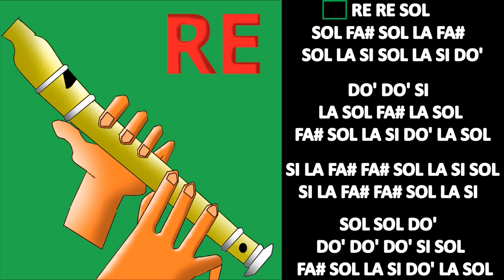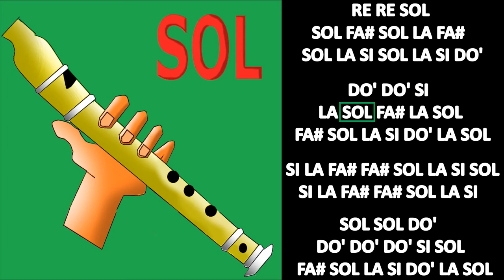Las mañanitas, flauta dulce fácil, tutorial con animación, easy flute recorder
NOTAS: RE RE SOL
SOL FA# SOL LA FA#
SOL LA SI
SOL LA SI DO'

DO' DO' SI
LA SOL FA# LA SOL
FA# SOL LA
SI DO' LA SOL

SI LA FA# FA#
SOL LA SI SOL
SOL LA SI

SOL SOL DO'
DO' DO' DO' SI SOL
 FA# SOL LA